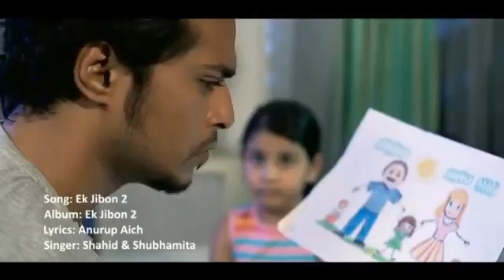Ek Jibon 2 Shahid ft Shuvomita 2012 Bangla Music Video Full HD1080p]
Ek Jibon 2 Shahid ft Shuvomita